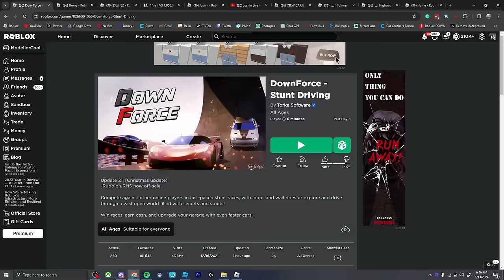1 Visit VS 1,000,000,000 Visits Roblox Car Games!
Today I am looking at Roblox car games ranging from 1 visit... All the way to 1 BILLION Visits! What was your favorite game?

All The Games I Played! ⤵️

🌟Dangerous Speeds Discord! 🌟